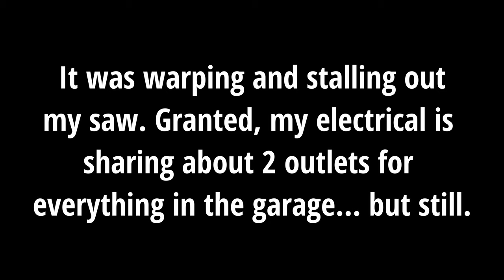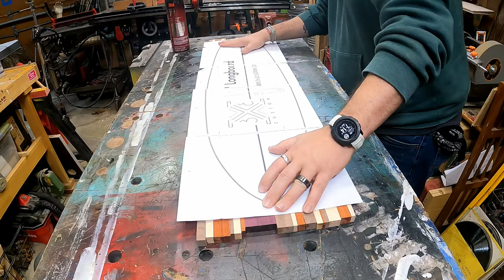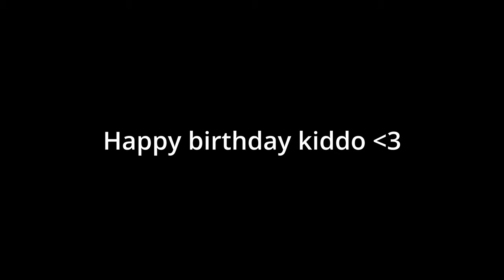DIY Longboard Skateboard // Make Your Own!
For my daughter's birthday, since she has been interested in skateboarding for a little while now, I wanted to make her a longboard skateboard. It's basically a cutting board on wheels. A very nice cutting board on wheels.

I WISH I had these skills when I was 12 and skateboarding. I just made crappy ramps from leftovers from new houses being built in my neighborhood...

Made from maple, walnut, purplesmellyburnwood (a/k/a purpleheart), and paduk, or padauk... however you spell it. Finished with @TotalBoat Clear Halcyon Gloss marine varnish.

Save $15 of your order of $125 or more on TotalBoat products

📖 *Chapters*
00:00 Putting together the template, cutting the strips, and figuring out the pattern
01:51 Glue up
02:20 Planing and sanding
02:47 Cutting out the rough shape
03:38 Sanding it down to final shape
03:51 Scraping and sanding and detailing
04:53 Mapping out placement and drilling for the trucks
05:44 Countersinking
06:28 The finish AND WOOD COLOR POP!
07:01 Finished Finish
07:11 Dumps like a truck (foodservice company and/or networking and telephony company pop-hop artist reference)
08:58 Elephant key
09:11 Boundless Joy.

📣 *Shoutouts* @3x3CustomTamar @TotalBoat

🥔 *Hashbrowns*